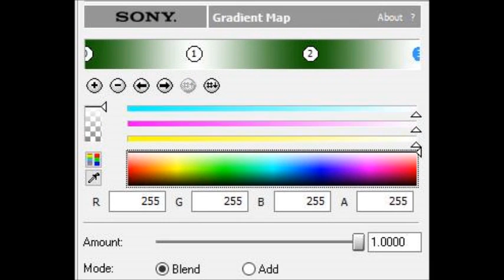How to Make Forest Effect